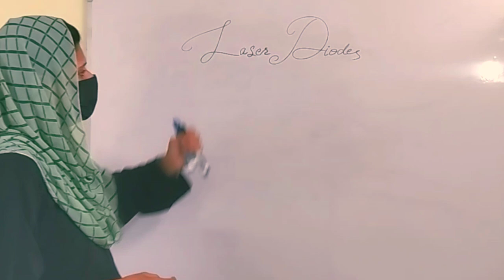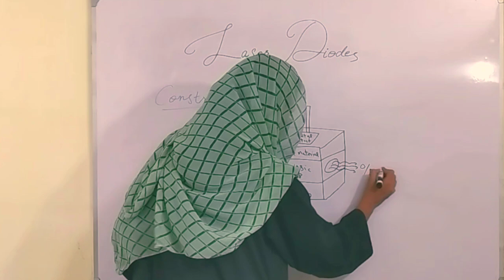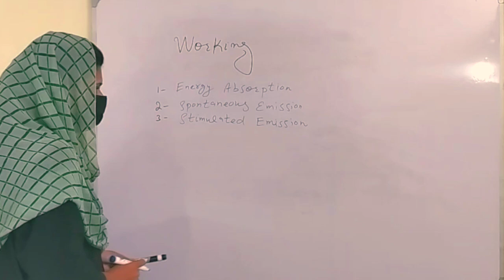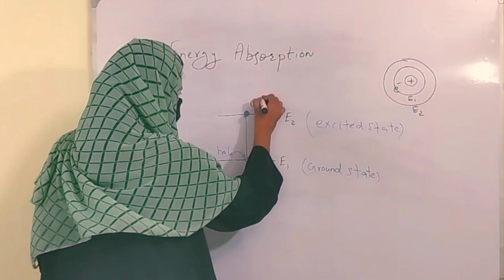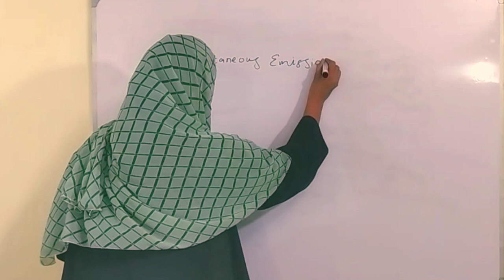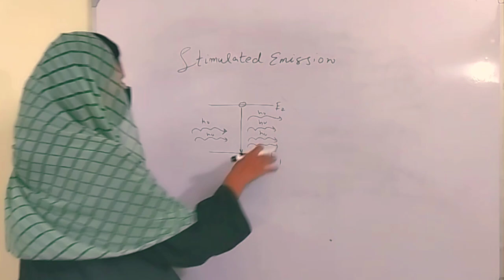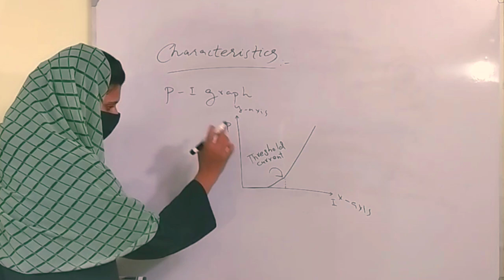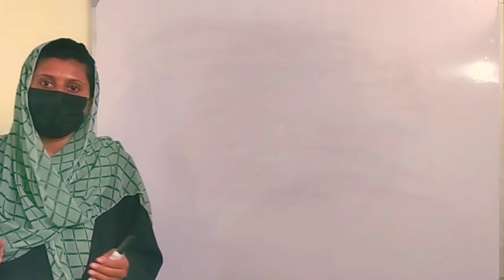Laser Diodes |Construction & Working |Characteristics and Applications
BS/Bsc Physics Lectures
Physics by Mam Armish Khan
Learn Physics with CGPA Genius

Thanks ❤️